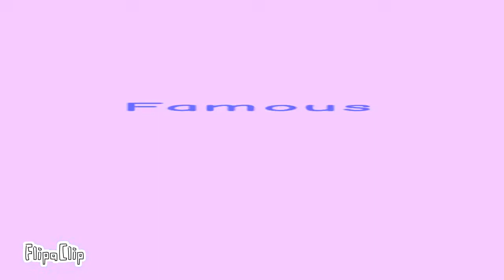[BFB] pen,eraser and blocky's famous meme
First time upload animation
and sorry for my bad English(´；ω；｀)

Three cuties(*¯︶¯*)

Original: Tudesha（deleted I think?）